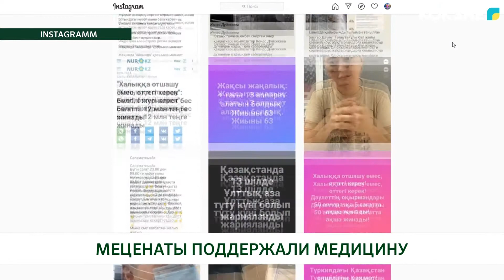МЕЦЕНАТЫ ПОДДЕРЖАЛИ МЕДИЦИНУ